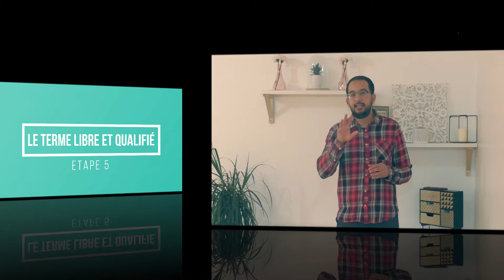Charles Ingalls et le Kufr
Dans cette vidéo nous étudierons le terme de Kufr ou mécréance avec l'aide du héros de la petite maison dans la prairie !